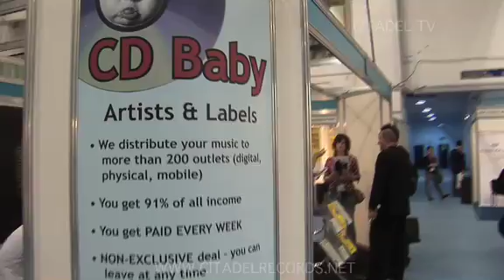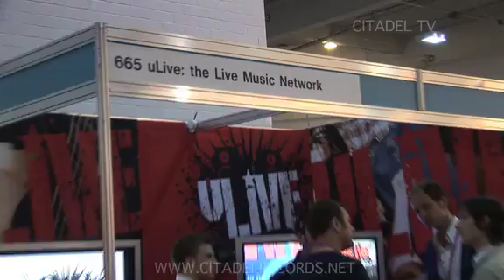London Calling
London Calling 2007